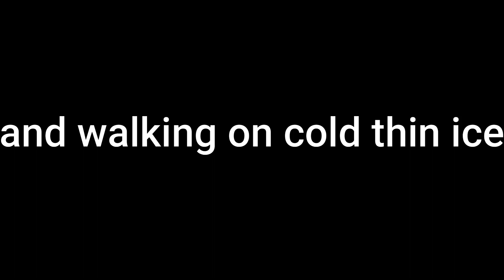feral heart map . lily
esse e apenas um map . nao uma animaçao seria . e so pra eu treinar a minha ediçao mesmo